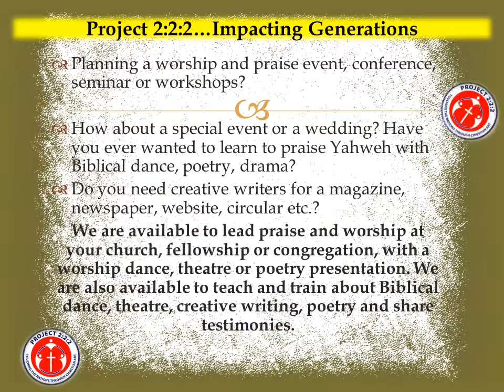Project 222 Choreography - Alpha and Omega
at nazareth methodist church, mamprobi (Ghana)